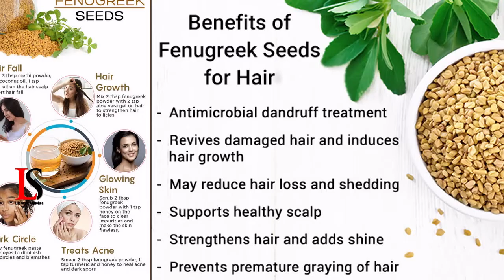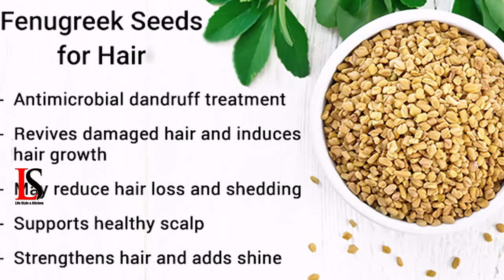జుట్టు పెరుగుదలకు మెంతులతో ఇలా చేయండి..తరువాత మిమ్మల్ని మీరే నమ్మలేరు | Telugu lifestyle kitchen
Fenugreek  or methi seeds are frequently used as a natural home remedy for thinning hair and other related conditions, such as dandruff or a dry, itchy scalp. Beauty publications and other popular media sources claim that they're the secret to growing thick, shiny hair.

జుట్టు పెరుగుదలకు మెంతులు
 menthulu benefits for hair
 Life style kitchen